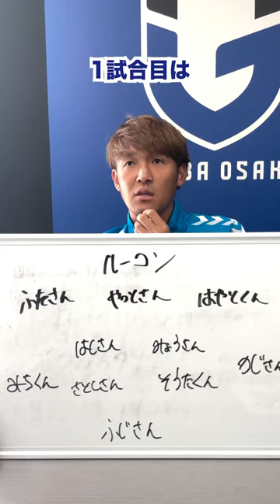ガンバクイズvol２！